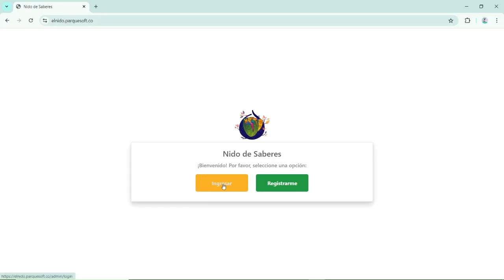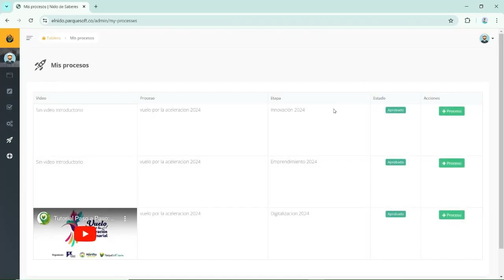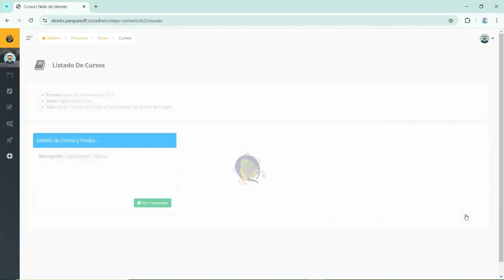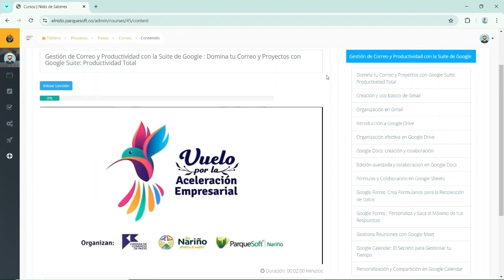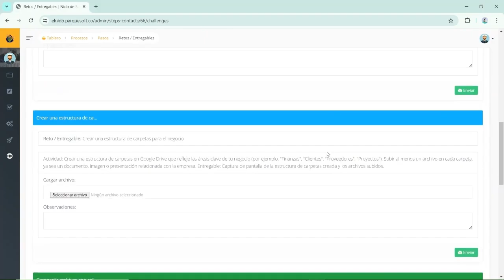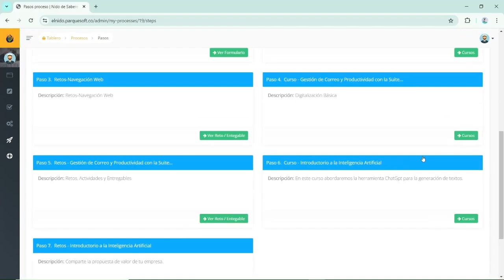Tutorial Nido de Saberes - Acceso a Cursos y Retos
En este tutorial, te explicamos paso a paso cómo ingresar a la plataforma Nido de Saberes, acceder a los cursos disponibles, realizar los retos y entregables, y cómo funciona la mecánica de puntos que será clave para tu participación en los próximos eventos de la Fase de Digitalización.

Dicha fase, hace parte del programa Vuelo por la Aceleración Empresarial, un esfuerzo conjunto entre ParqueSoft Nariño y la Cámara de Comercio de Pasto, con el apoyo de la Secretaría de Desarrollo Económico de la Alcaldía de Pasto, Microsoft, el Centro de Emprendimiento Digital y Tecnológico de Pasto, The Trust for the Americas, y la Organización de los Estados Americanos (OEA).

La Fase de Digitalización, está orientada a enseñar el manejo de herramientas digitales clave que permitan fortalecer la presencia online, optimizar procesos y acelerar el crecimiento de los emprendedores y sus negocios.